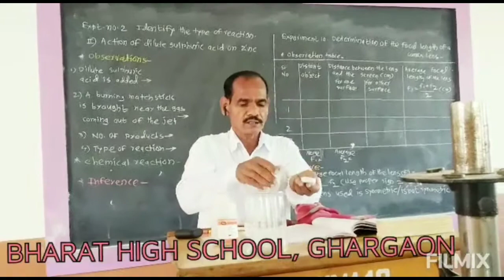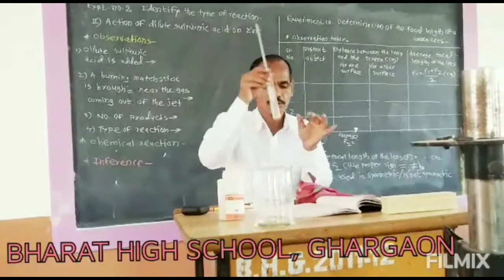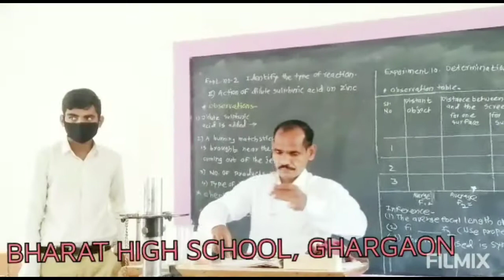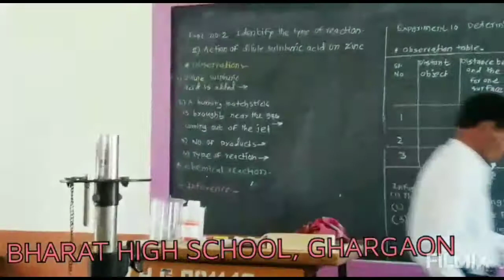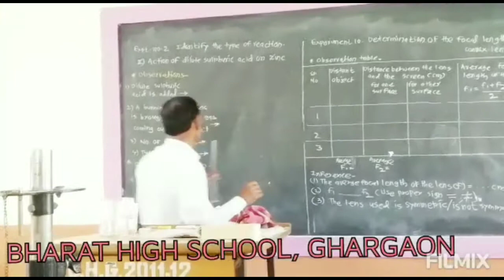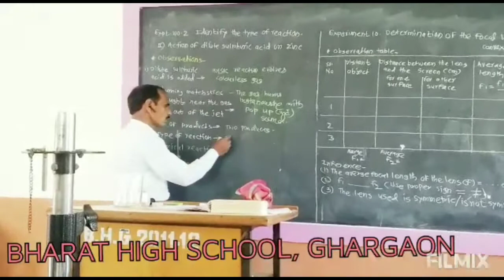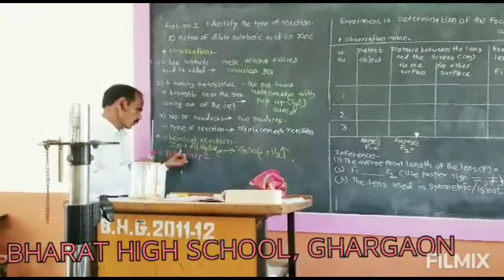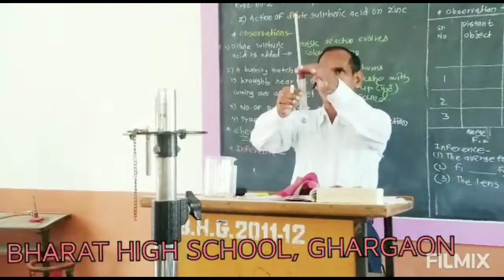Std 10th Science & Tech. Part I,Expt 02 - ( II ) Reaction of dilute sulphuric acid on zinc